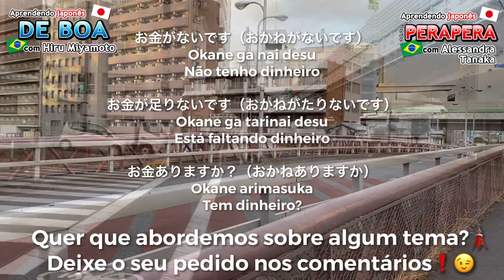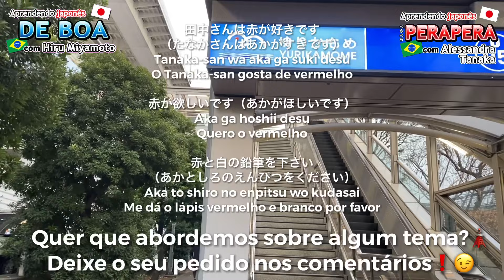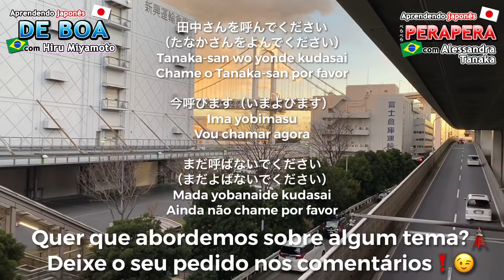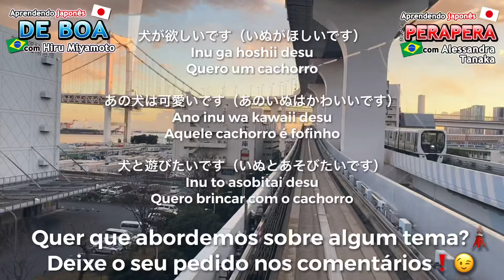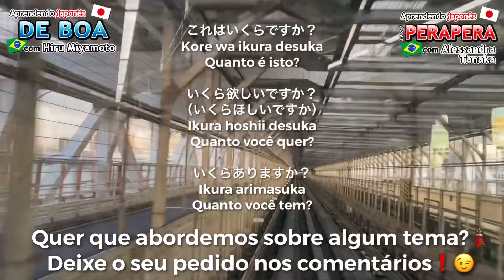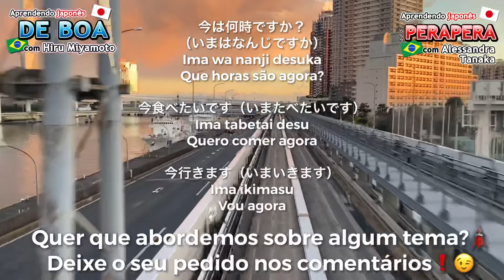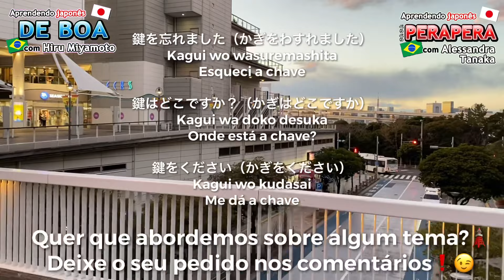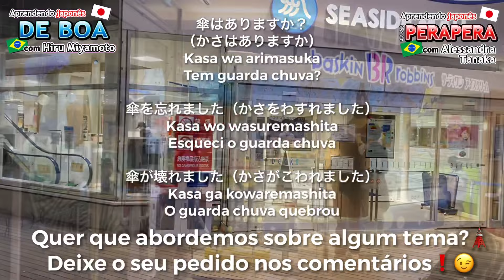JLPT N5 - Parte 1 - Japonês todos os dias - Pratique ouvindo Japonês Nativo - Aprenda dormindo Áudio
Não tenha sotaque de brasileiro! Aprenda japonês ouvindo áudio 10 minutos todos os dias, às 08:00 do Brasil e às 20:00 do Japão, com professores formados que moram no Japão e falam japonês fluentemente!

Ouça enquanto vai pro trabalho, no horário vago da escola, ou até mesmo antes ou enquanto está dormindo!

Quer fazer aulas particulares de japonês com professores que moram em Tóquio?
E que tal fazer intercâmbio no Japão mesmo sem ter descendência?
Acesse o site abaixo e saiba como!

JLPT - Nível N5 - 1
Vocabulário da aula de hoje

1
お金（おかね）
Okane
Dinheiro

お金がないです（おかね）
Okane ga nai desu
Não tenho dinheiro

お金が足りないです（おかねがたりないです）
Okane ga tarinai desu
Está faltando dinheiro

お金ありますか？（おかねありますか）
Okane arimasuka
Tem dinheiro?

2
赤（あか）
Aka
Vermelho

田中さんは赤が好きです（たなかさんはあかがすきです）
Tanaka-san wa aka ga suki desu
O Tanaka-san gosta de vermelho

赤が欲しいです（あかがほしいです）
Aka ga hoshii desu
Quero o vermelho

赤と白の鉛筆を下さい（あかとしろのえんぴつをください）
Aka to shiro no enpitsu wo kudasai
Me dá o lápis vermelho e branco por favor

3
呼ぶ（よぶ）
Yobu
Chamar

田中さんを呼んでください（たなかさんをよんでください）
Tanaka-san wo yonde kudasai
Chame o Tanaka-san por favor

今呼びます（いまよびます）
Ima yobimasu
Vou chamar agora

まだ呼ばないでください（まだよばないでください）
Mada yobanaide kudasai
Ainda não chame por favor

4
犬（いぬ）Inu
Cachorro

犬が欲しいです（いぬがほしいです）
Inu ga hoshii desu
Quero um cachorro

あの犬は可愛いです（あのいぬはかわいいです）
Ano inu wa kawaii desu
Aquele cachorro é fofinho

犬と遊びたいです（いぬとあそびたいです）
Inu to asobitai desu
Quero brincar com o cachorro

5
誕生日（たんじょうび）Tanjoubi
Data de Aniversário

誕生日はいつですか？
（たんじょうびはいつですか）
Tanjoubi wa itsu desuka
Quando que é a data de aniversário?

誕生日を教えてください
（たんじょうびをおしえてください）
Tanjoubi wo oshiete kudasai
Me conte a data de aniversário por favor

誕生日に何が欲しいですか？
（たんじょうびになにがほしいですか）
Tanjoubi ni nani ga hoshii desu ka
O que você quer no aniversário?

6
いくら Ikura
Quanto

これはいくらですか？
Kore wa ikura desuka
Quanto é isto?

いくら欲しいですか？
（いくらほしいですか）
Ikura hoshii desuka
Quanto você quer?

いくらありますか？
Ikura arimasuka
Quanto você tem?

7
今（いま）
Ima
Agora

今は何時ですか？（いまはなんじですか）
Ima wa nanji desuka
Que horas são agora?

今食べたいです（いまたべたいです）
Ima tabetai desu
Quero comer agora

今行きます（いまいきます）
Ima ikimasu
Vou agora

8
いつも Itsumo
Sempre

いつも勉強しています（いつもべんきょうしています）
Itsumo benkyou shiteimasu
Estou estudando sempre

田中さんはいつも明るいです（たなかさんはいつもあかるいです）
Tanaka-san wa itsumo akarui desu
O Tanaka-san está sempre alegre

いつも確認しています（いつもかくにんしています）
Itsumo kakunin shiteimasu
Estou verificando sempre

9
鍵（かぎ）
Kagui
Chave

鍵を忘れました（かぎをわすれました）
Kagui wo wasuremashita
Esqueci a chave

鍵はどこですか？（かぎはどこですか）
Kagui wa doko desuka
Onde está a chave?

鍵をください（かぎをください）
Kagui wo kudasai
Me dá a chave

10
傘（かさ）
Kasa
Guarda chuva

傘はありますか？（かさはありますか）
Kasa wa arimasuka
Tem guarda chuva?

傘を忘れました（かさをわすれました）
Kasa wo wasuremashita
Esqueci o guarda chuva

傘が壊れました（かさがこわれました）
Kasa ga kowaremashita
O guarda chuva quebrou